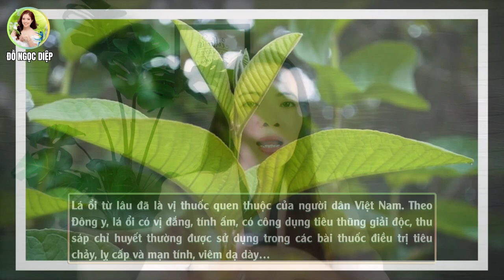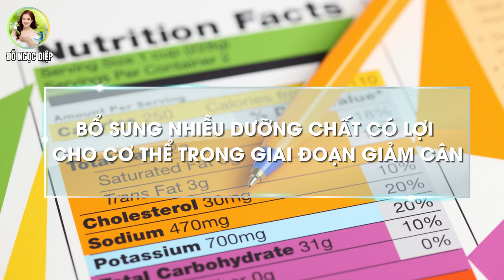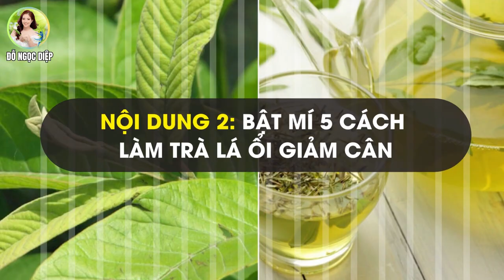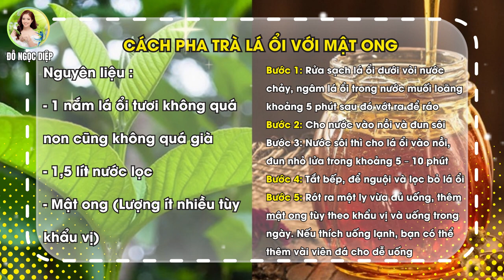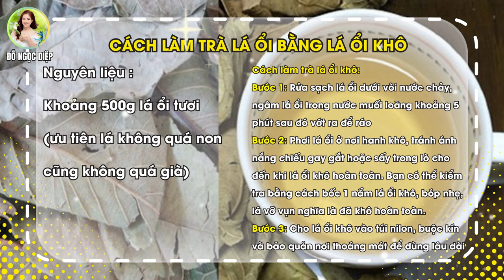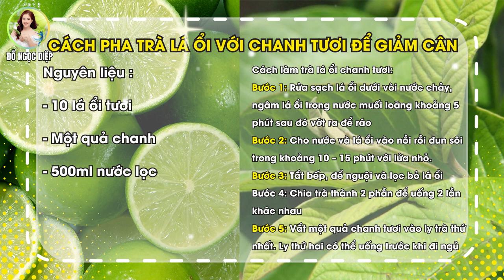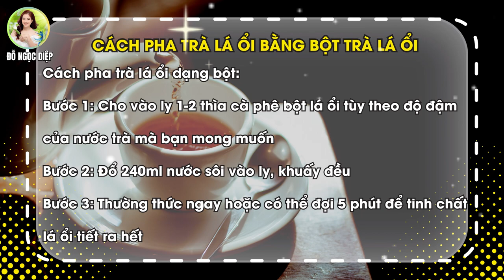Bật mí 5 công thức giảm ngay 5kg chỉ với LÁ ỔI ! | Đỗ Ngọc Diệp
Bạn đã từng mong muốn có một cách giảm cân hiệu quả, đơn giản và tự nhiên chỉ trong 2 tuần? Vậy video "Bật mí 5 cách làm trà lá ổi giảm ngay 5kg chỉ sau 2 tuần!" là dành cho bạn. Bạn sẽ cùng Diệp khám phá những bí mật độc đáo trong nước lá ổi cũng như cách làm đơn giản tại nhà, giúp bạn giảm cân nhanh chóng mà vẫn đảm bảo sức khỏe.
🔵 VIDEO SỨC KHỎE ĐANG ĐƯỢC NHIỀU QUAN TÂM NHẤT KÊNH:
⏩ Bị suy thận mà không biết! đây là 8 dấu hiệu suy thận giai đoạn đầu bạn cần đặc biệt lưu ý
⏩ Top 8 loại nước giải độc, mát gan ngay lập tức dễ thực hiện tại nhà
⏩ 7 triệu chứng ung thư vòm họng rất dễ nhầm với viêm họng, bạn cần đặc biệt lưu ý!
⏩ Uống nước lá ổi có tác dụng gì? TOP 7 công dụng trị bệnh nổi bật từ lá ổi

🔵 MỤC LỤC: Bật mí 5 cách làm trà lá ổi giảm ngay 5kg chỉ sau 2 tuần!
00:00 Giới thiệu
01:05 Nội dung 1: Công dụng giảm cân của trà lá ổi
03:38 Nội dung 2: Bật mí 5 cách làm trà lá ổi giảm cân
07:56 Nội dung 3: Những lưu ý khi uống trà lá ổi giảm cân